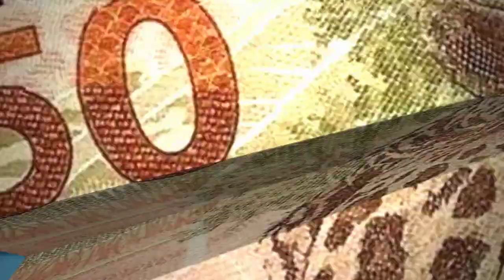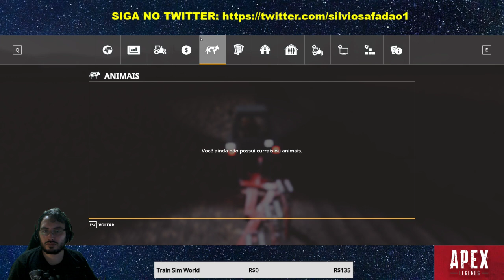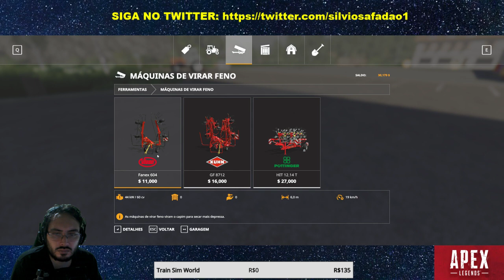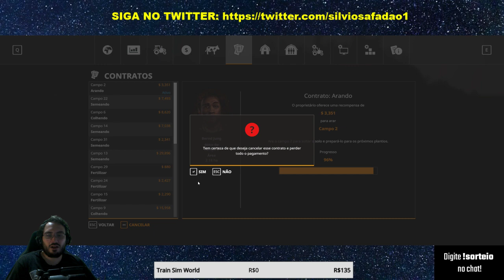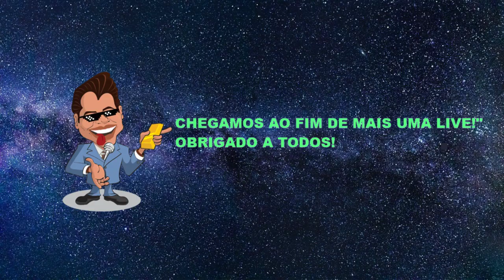SILVIO SANTOS SAFADÃO